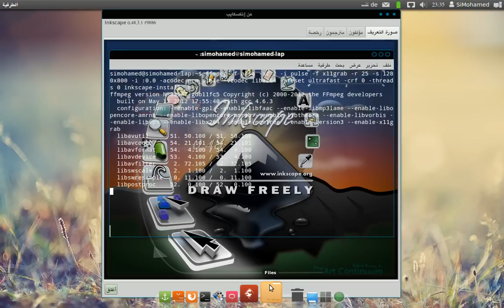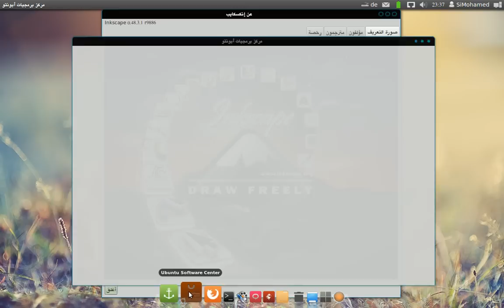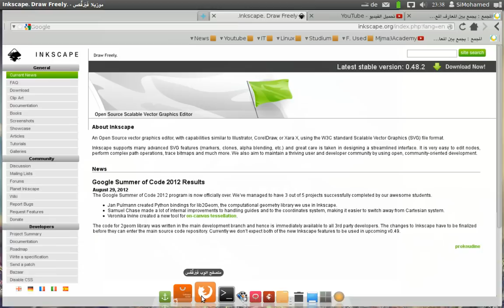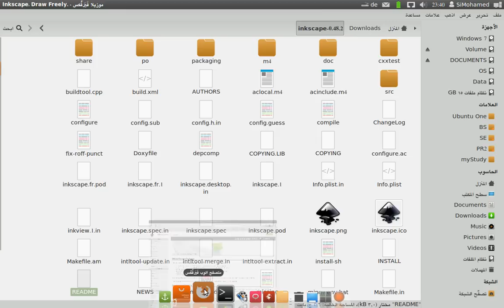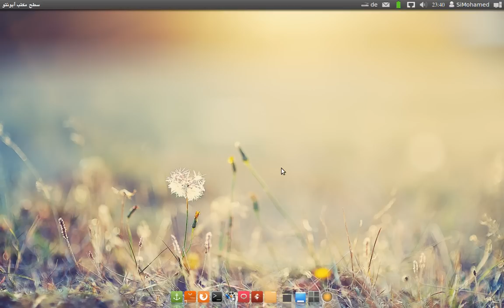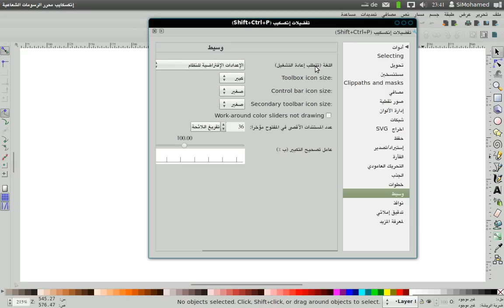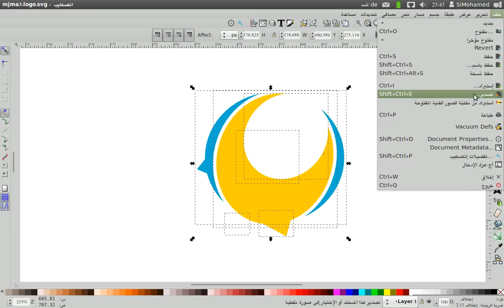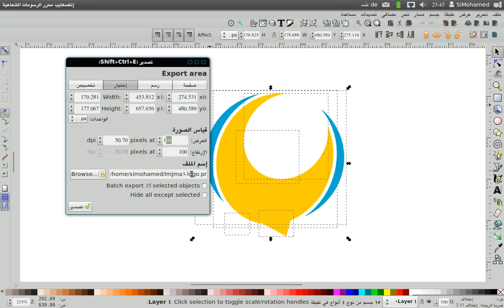التصميم ببرنامج إنكسكيب: 2. تثبيت Inkscape وتغيير لغة الواجهة للغة العربية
شرح لكيفية تحميل وتثبيت برنامج إنكسكيب على لينكس، ويندوز والماك وتغيير واجهته للغة العربية:

1. الفرق بين التصميم النقطي و التصميم الشعاعي

2. تحميل و تثبيت برنامج إنكسكايب

3. تصميم فقاعات كلامية

4. تصميم فقاعات حوارية

5. تصميم خلفية بنص عربي

6. تصميم خلفية بنص عربي و تأثيرات رائعة

7. تصميم شعار أوبونتو - Ubuntu

8. أجوبة الأسئلة الشائعة و نصائح للمبتدئين بالتصميم